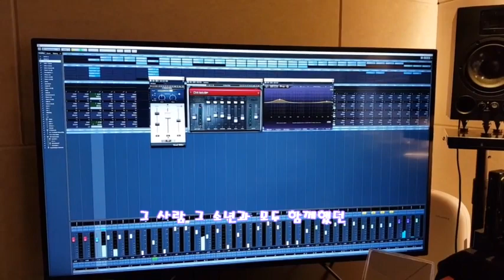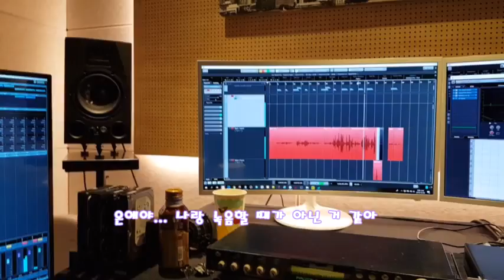이 분 노래를 너무 너무 너무 너무 잘합니다....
녹음 총 시간 45분 정도 걸린듯 합니다.
이수,환희 말고 이렇게 빨리 했던 분 없었는데
오랜만에 즐겁게 녹음했습니다.

1. 이름 :
2. 나이 :
3. 사는 지역 :
4. 어떤 경로를 통해서 연락을 주셨나요?
1) 미친감성 유튜브 채널   2) 감성사운드 유튜브 채널   3) 지인 추천
4) SNS 광고   5)인터넷 검색(네이버,다음,구글)   6) 그 외
5. 미디를 시작하신지  얼마나 되셨나요?
6. 미디를 배우신 적 있으신가요? (배웠다면 얼마나 배우셨나요?)
7. 실용음악과를 다니시거나 졸업하셨나요?
8. 사용하는 프로그램이 어떻게 되시나요?
9. 피아노를 어느 정도 연주하시나요? (듣고 치는거 가능한지 , 텐션 어느정도 아는지)
10. 최종 목표가 어떻게 되나요?